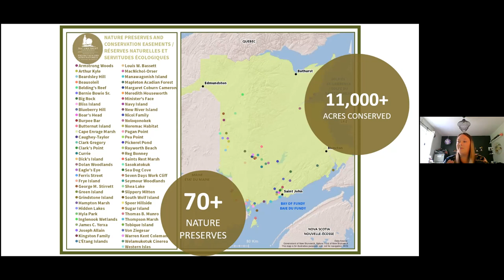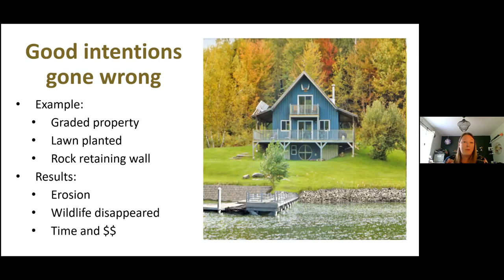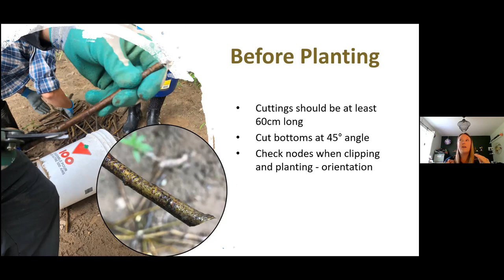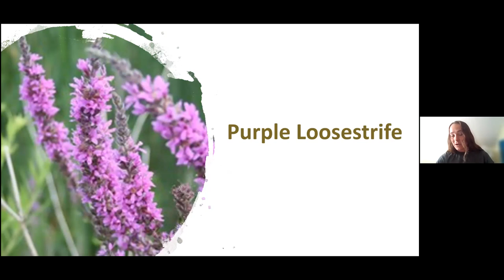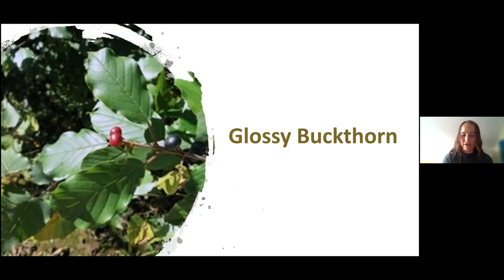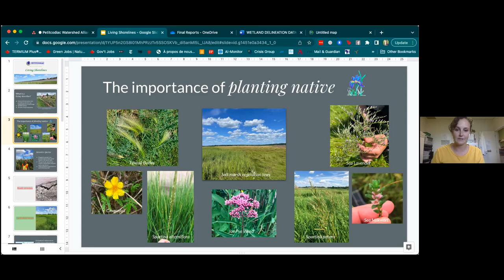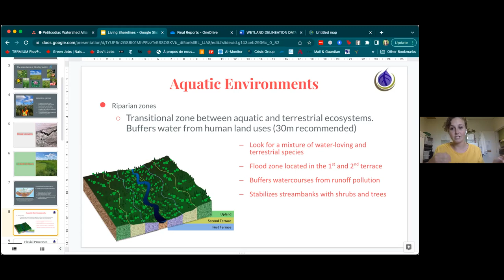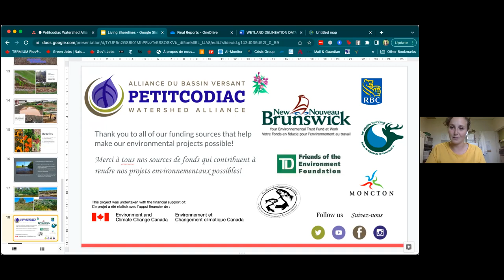Living Shorelines Protection with the Nature Trust of NB and Petitcodiac Watershed Alliance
With presenters Brittany Dixon and Freya Clark from the NTNB and Brittany Cormier from the PWA.